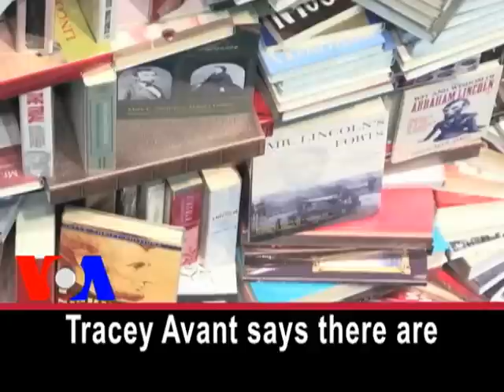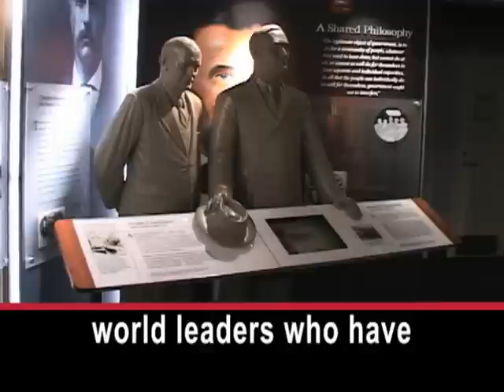A New Education Center at Theater Where Lincoln Was Shot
Ford's Theatre in Washington has opened a new education center.  It tells about President Abraham Lincoln, who was shot in the theater just after the civil war ended. The new center has a 10-meter-high tower of 7,000 books about the president. Tracey Avant says there are more books about Abraham Lincoln than about any other American.

TRACEY AVANT: "He's just continued to be fascinating, and people throughout every generation seem to want to redefine who Abraham Lincoln is to them."

The center has a re-creation of the train car that carried Mr. Lincoln's body. There also is a re-creation of the building where John Wilkes Booth -- the president's killer -- was himself shot and killed.

Charlie Doer likes the computerized exhibits.

CHARLIE DOER: "I think it's pretty cool, pretty high tech for Abraham Lincoln." The center was opened to answer questions about the president.

TRACEY AVANT: "And he's still very relevant to us today, so we want people to walk away having a better understanding of what it was about Abraham Lincoln that made him relevant, makes him relevant today and has made him such a popular president."

The civil war began after 11 southern states split from the north over the rights of states, including slavery. The center's Tracy Avant says some people questioned President Lincoln's actions, but he was respected.

TRACEY AVANT: "It has a lot to do with his leadership style, and his personality, the things that he championed. The fact that he had an ability to relate to the common person because he had come from, you know, humble roots himself."

The center shows other American presidents and world leaders who have used the words of President Lincoln.

TRACEY AVANT: "His writing encompassed really big ideas, championed important issues, but he wrote in a very eloquent but very simple style which was not really the tradition at the time."

The center has created a video showing Americans using the words of President Lincoln. I'm  Steve Ember.